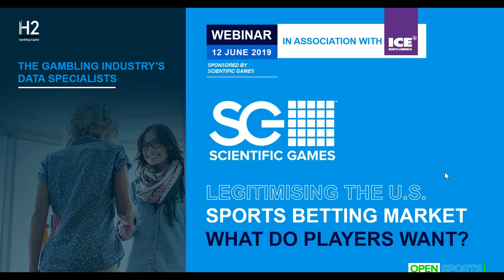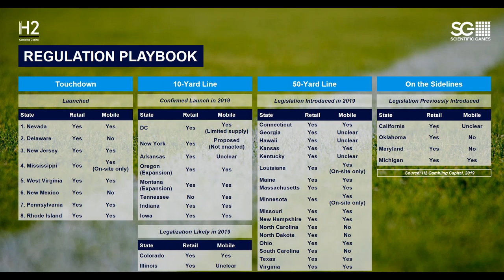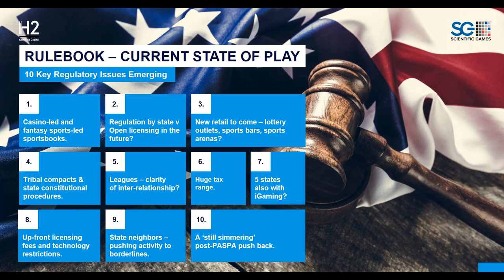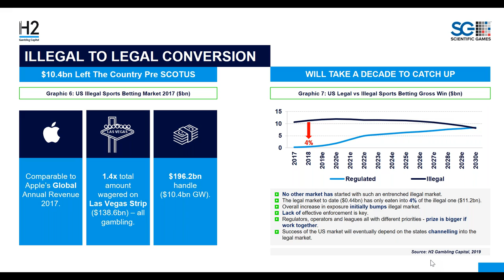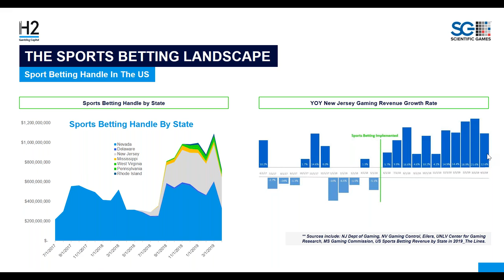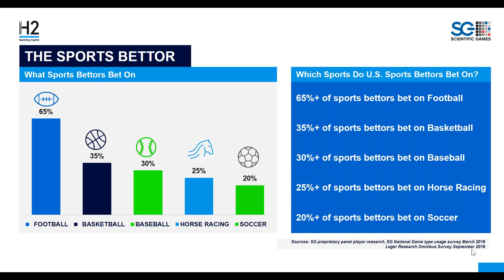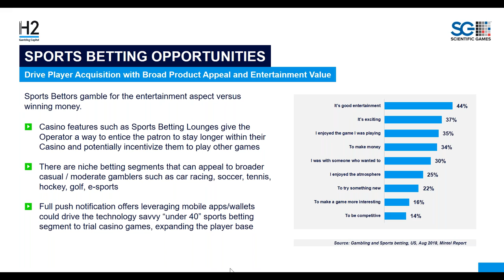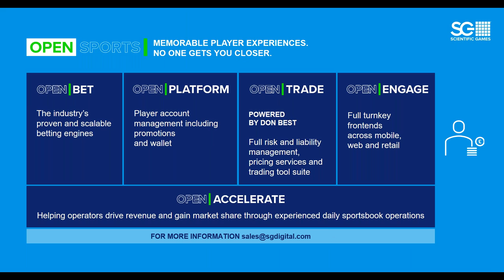Legitimizing the US sports betting market – what do the players want?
With sports betting legalized in 8 states across the US already, and with major events in the sporting calendar including the Super Bowl and March Madness having taken place in Q1 of 2019, the betting patterns that have emerged in these early stages will be instrumental in the formation of future markets as the industry continues to grow.

H2 Gambling Capital’s recent research shows the legal market will take a decade to catch up with the illegal market, demonstrating a need to create a strong offering that cannot be paralleled through illegal channels.

Scientific Games' research and materials from the course of last year includes findings on player preferences and incremental spending for sports betting. This webinar will discuss the key messages and takeaways for stakeholders looking to establish themselves in the US market in 2019 and beyond.

This webinar took place on Wednesday 12th June at 16.00 BST.

Moderator:

Dan Tyler, Senior Conference Producer, Clarion Gaming

Speakers:

Keith O’Loughlin, SVP, Sportsbook and Platforms, SG Digital

David Henwood, Director, H2 Gambling Capital